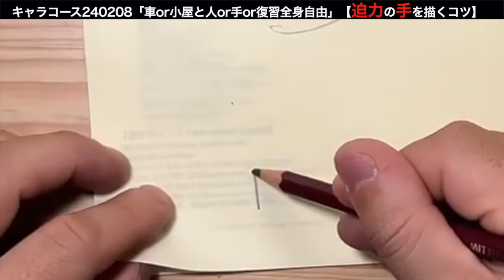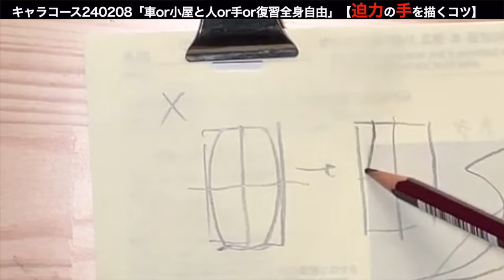迫力の手を描くコツ※240208ネット添削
【YouTubeアニメ私塾チャンネル】

アマゾン販売リンク↓